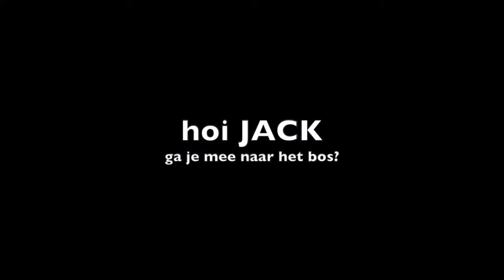BORDER TERRIER JACK pannenhoef